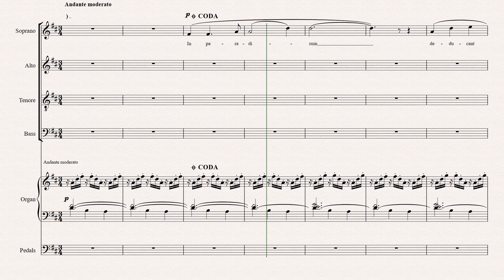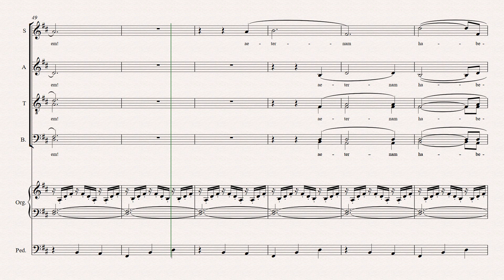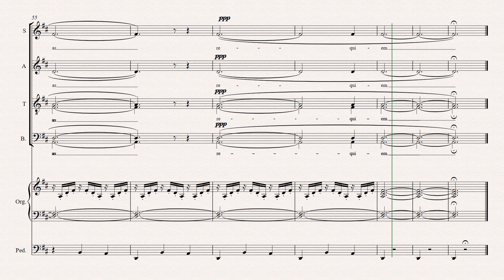VII In Paradisum: REQUIEM Gabriel Fauré - with accompaniment (practice score)